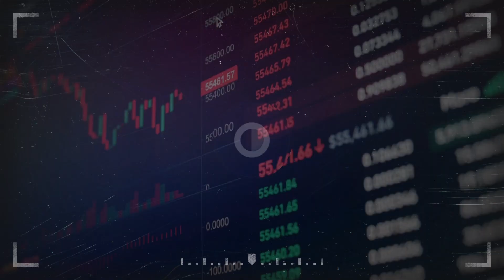Chúc mừng sinh nhật CBest 5 năm tuổi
Với tầm nhìn trở thành thương hiệu tin cậy số 1 trong lĩnh vực phân phối BĐS, bằng đam mê, tâm huyết, kinh nghiệm thực chiến tích lũy của mình,anh Cù Xuân Toản - Tổng Giám đốc Công ty đã đưa con thuyền CBest mỗi ngày một tiến xa hơn, khẳng định thương hiệu CBest dần rõ ràng hơn trên thị trường. Trên hành trình ấy không thể không nhắc đến những cộng sự tin cậy, năng lực và sự bền bỉ đồng hành cùng CBest từ những thời điểm đặt những viên gạch đầu tiên cho sự phát triển của CBest - anh Nguyễn Văn Trung, Lê Thị Kim Ngân - Phó TGĐ Công ty; Bùi Thị Mến- phụ trách tài chính kế toán, chị Vũ Thị Mỹ...

Cảm ơn những người cộng sự tuyệt vời dù đã rời đi, đang ở lại hay sắp tới cùng nhau. Các bạn là những nền móng vững chắc để tiếp tục đặt những viên gạch tiếp theo cho sự phát triển của CBest.
- Được thành lập vào năm 2017, CÔNG TY TNHH ĐẦU TƯ CBEST  định hướng phát triển không chỉ là một hệ thống, mạng lưới phân phối sản phẩm BĐS hiệu quả mà còn hướng đến trở thành một đơn vị trực tiếp tư vấn hoạt động đầu tư, các thương vụ chuyển nhượng BĐS có giá trị lớn, mang lợi ích an toàn và bền vững cho khách hàng, đối tác.

CBest tập trung với hệ sinh thái:
1. Đưa ra các giải pháp toàn diện để phân phối sản phẩm dựa trên góc nhìn của chủ đầu tư, khách hàng và thị trường
2. Đưa ra những phân tích, báo cáo giúp cho việc xây dựng chiến lược, truyền thông quảng cáo đúng hướng và xây dựng những kênh bán hàng mới phù hợp với loại sản phẩm
3. Cung cấp các giải pháp trọn gói cho KH khi mua BĐS thông qua gói dịch vụ tư vấn thiết kế và thi công nội thất dành cho KH.

CBest hội tụ rất nhiều điểm sáng thu hút khách hàng qua từng dự án, sản phẩm triển khai. Trải qua 5 năm hoạt động khẳng định vị thế của mình, đã đạt được nhiều thành tích tốt trong triển khai bán hàng và các giải thưởng với những con số tiêu biểu: như:

+ 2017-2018:  CBest đạt doanh số gần 2500 tỷ, vượt target với dự án Best Western Premier Sonasea, Novotel Villas Phú Quốc và biệt thự Vinpearl
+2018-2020:Tiếp tục bứt phá bảng hàng với kết quả bán hàng nổi bật - chiếm khoảng 50% quỹ hàng dự án Sunny Garden City. Những cái tên nổi bật được nhắc tới phía trên và dần xây dựng nên tên tuổi của CBest.
+ Năm 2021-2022: CBest khẳng định được vị thế trong thị trường bds khi bán hết 55 căn biệt thự & Shophouse,
 trở thành Top 3 Đại lý xuất sắc nhất phân phối dự án chủ lực Sonasea Harbor City Vân Đồn và nhiều dự án tên tuổi khác.
Trước những khó khăn thử thách, CBest đã Tự làm mới mình để thích nghi với những thay đổi như vũ bão của thị trường bđs và ảnh hưởng nặng nề của dịch bệnh, thời cuộc. Với kỳ vọng thay đổi để thành công. CBest đã quyết tâm vượt qua mọi thách thức, tiếp tục cùng nhau tạo nên những chiến tích mới: Năm 2020 CBest triển khai mạnh mẽ dự án Times Garden Vĩnh Yên Residences; năm 2021 tiếp tục phân phối  Dự án La Queenara Hội An; SonaSea Vân Đồn - Wyngham Garden, Sonasea Silkpath với quy mô cực lớn : 182 căn Villas biển, 340 căn shophouse;  xuất sắc nằm trong Đại lý top đầu của các chủ đầu tư uy tín.
CBest duy trì một phong cách làm việc giao tiếp mang đậm bản sắc nhân văn,  luôn xây dựng 1 bầu không khí doanh nghiệp thể hiện rõ giá trị cốt lõi của Công ty Chính trực - Chuyên nghiệp - Hiệu quả - Sáng tạo - Nhân văn. Một ngôi nhà thứ 2 gần gũi, thân thuộc với tất cả thành viên trong công ty. CBest là một tập thể trẻ trung, năng động, gắn kết, đầy đam mê, bản lĩnh. Sinh nhật đón chào CBest tròn 5 tuổi là một dấu mốc ý nghĩa của cả công ty nói chung cũng như toàn thể cán bộ nhân viên nói riêng. Đó là khoảng thời gian đại gia đình CBest cùng nhau đồng hành và phát triển, là sự khẳng định những nỗ lực và nhiệt huyết của toàn thể CBNV đã cống hiến.
Sau tất cả, chúng tôi luôn bên cạnh bạn! Vì một CBest vững mạnh hơn!
CHÚC MỪNG SINH NHẬT CBEST  TRÒN  5 TUỔI!

HAPPY BIRTHDAY CBEST
THAY ĐỔI - BỨT PHÁ - LÀM CHỦ TƯƠNG LAI